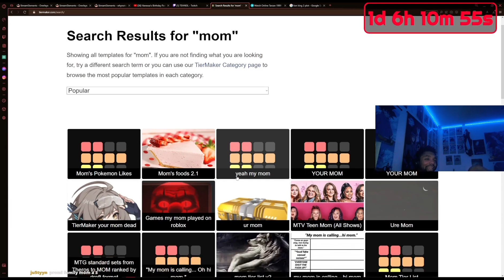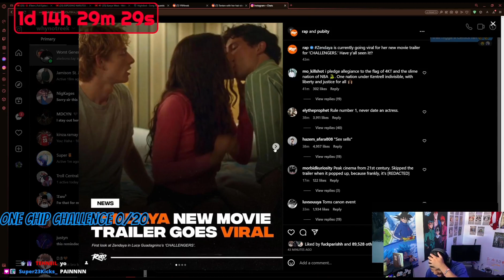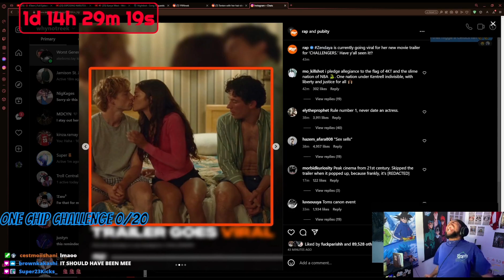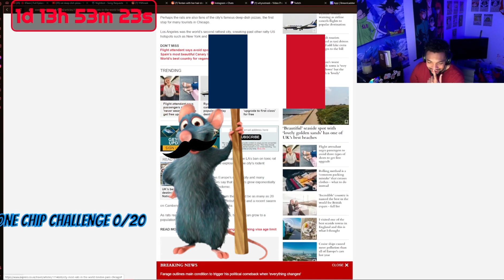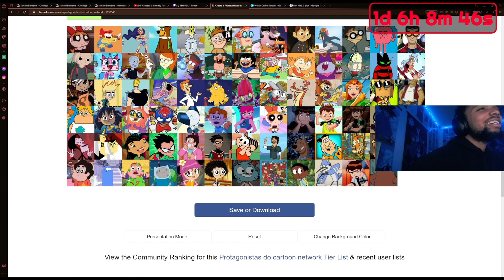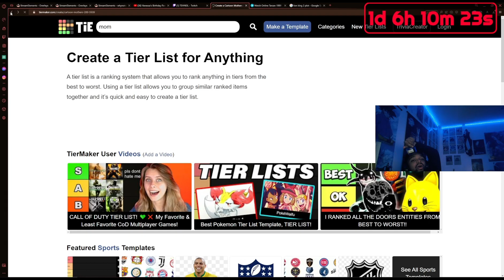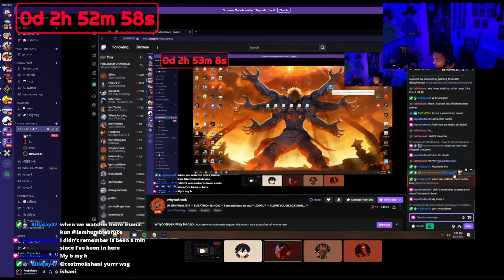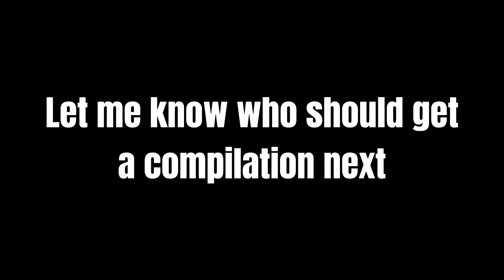WHYNOTREEK SUBATHON CLIP COMPILATION